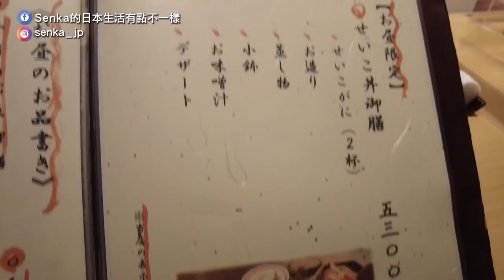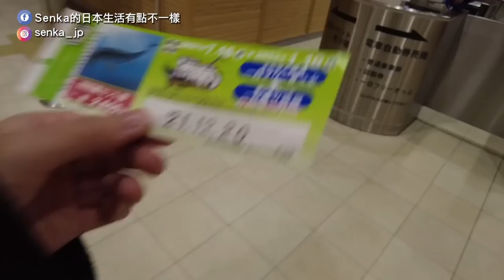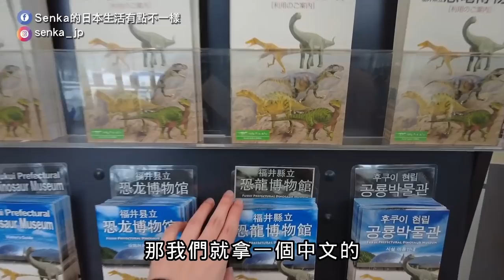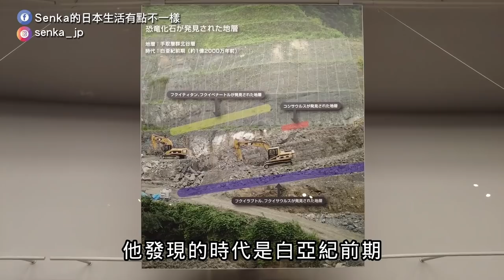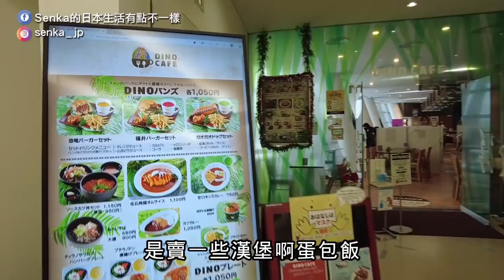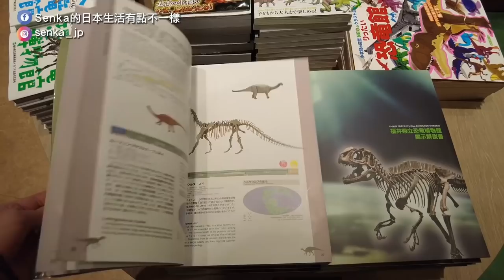福井Ep2｜福井人好熱情！越前螃蟹丼、震撼恐龍博物館、必買名產羽二重餅｜日本旅遊vlog／Japan travel 2021 Fukui vlog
福井旅遊第二集。
上回沒吃到的螃蟹這回被我找到一間車站附近中午可以吃的店「らでん」
福井另一個名物「せいこ丼」滿滿兩隻越前螃蟹的量
好滿足啊～
然後都來到恐龍王國了，當然要去「恐龍博物館」囉。
看著那些化石突然有感而發，
地球真的好不可思議！！
恐龍真的存在過！！
最後JR福井站必買當地名產「松岡軒羽二重餅」「鯖魚壽司」
福井人好熱情～福井好好玩～

00:33 らでん越前螃蟹丼
05:10 恐龍博物館
12:40 福井縣名產